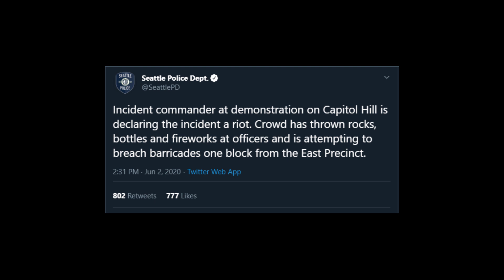Seattle Capitol Hill Protest - POV and Aerial in sync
Follow the pink umbrella.